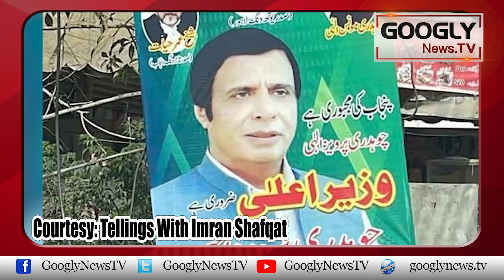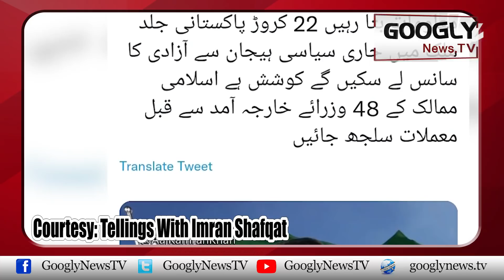Kya Opposition Kai Sath Air Baar Phir Hath Honay Ja Raha Hai? : Imran Shafqat | Googly News TV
Kya Opposition Kai Sath Air Baar Phir Hath Honay Ja Raha Hai? : Imran Shafqat